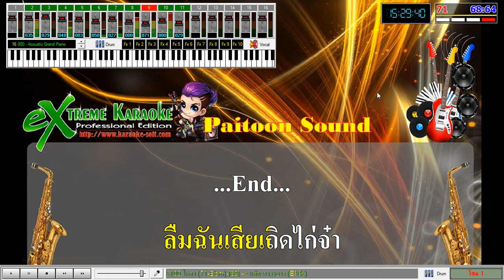ไก่จ๋า คาราบาว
ลองเปลี่ยนแนวหวานๆ มาแบบห้าวๆ ดู